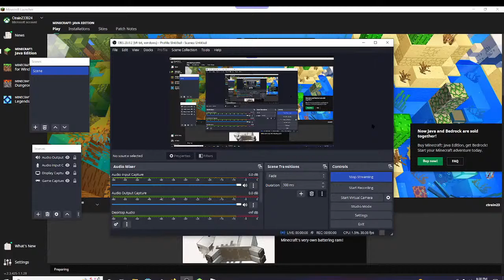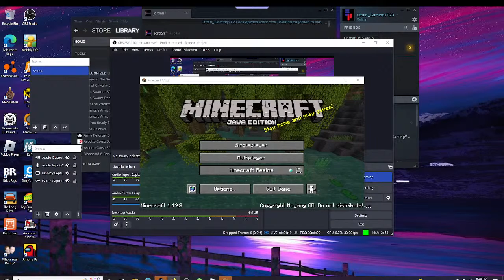playing minecraft live stream (minecraft) gameplay